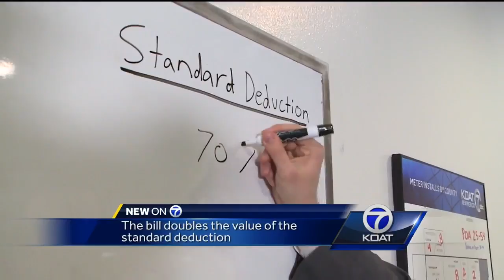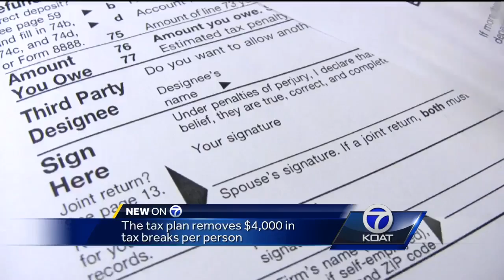How Republican tax plan affects New Mexicans